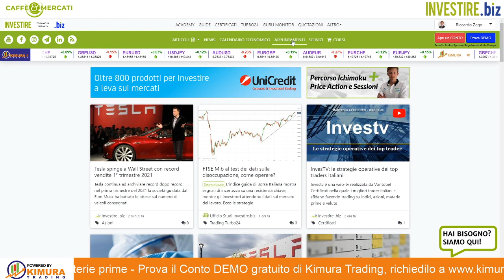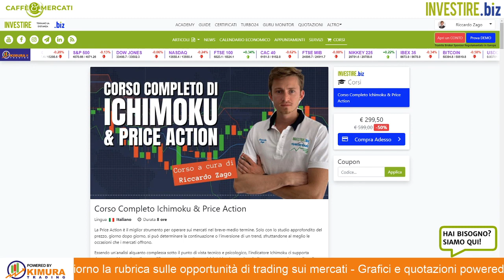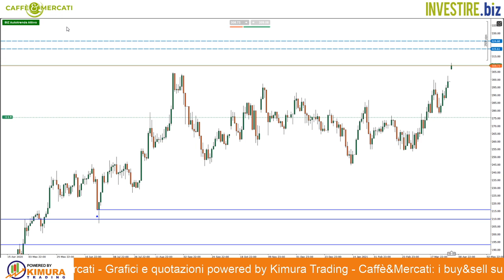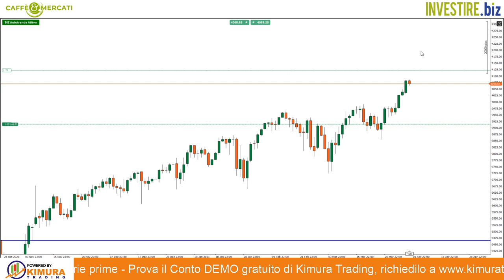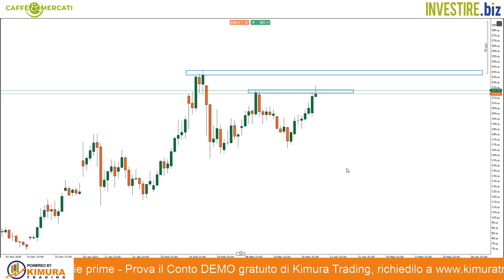Caffè&Mercati - Nuovi massimi per il titolo Facebook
Il titolo Facebook segna un nuovo massimi storico a 310.50$ per azione, vediamo insieme come gestire al meglio il nostro trade